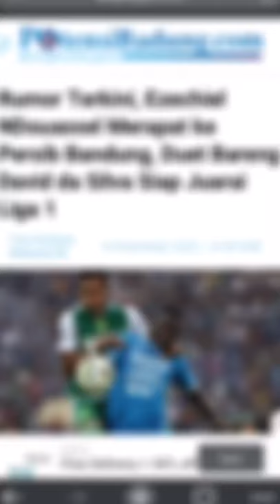eze bakal kembali ke Persib 🔥?